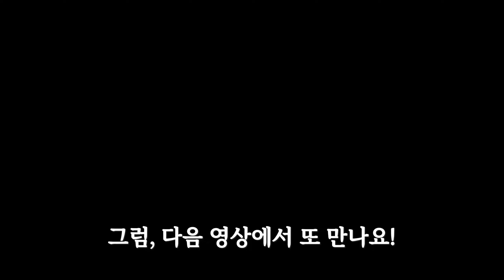소름주의! 피자 도우를 이렇게 건강하게 만들다니! NO밀가루 NO오븐 고구마 피자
건강한 NO밀가루 NO오븐 고구마 피자입니다
만드는 법은 영상을 끝까지 시청해 주세요'◡'

ෆ요리재료
-고구마 300g
-양파 1/3개
-파프리카
-베이컨
-방울토마토 5개
-전분 6큰술
-소금

ෆ요리꿀팁
-고구마는 가늘게 채 썰어주세요
-취향껏 좋아하는 야채로 변경하셔도 좋아요